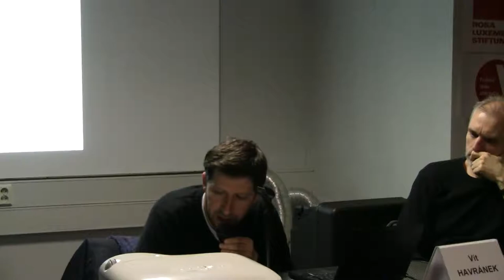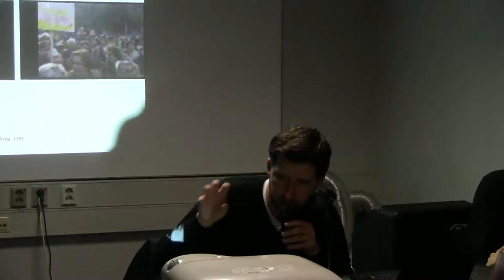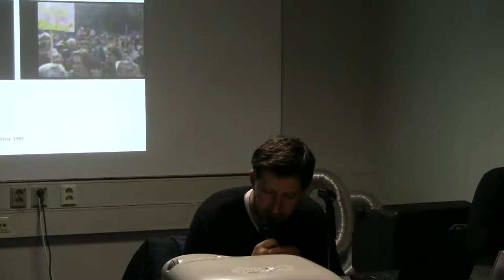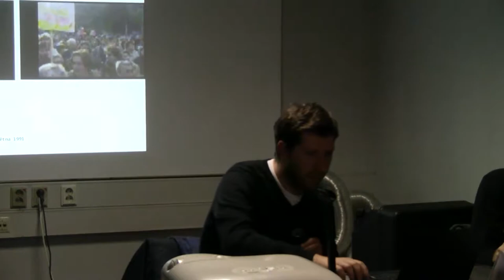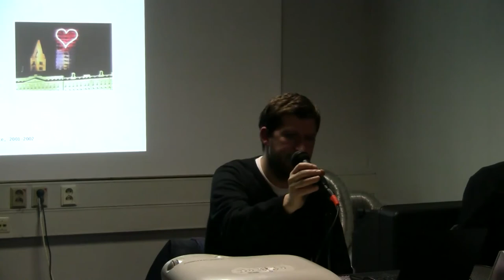Nebe na zemi nebo bordel - Vít Havránek